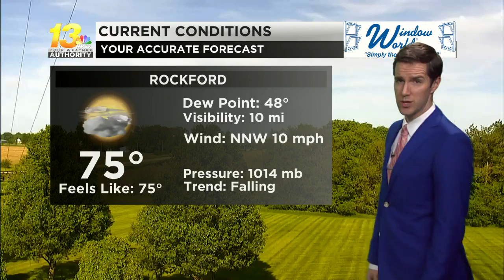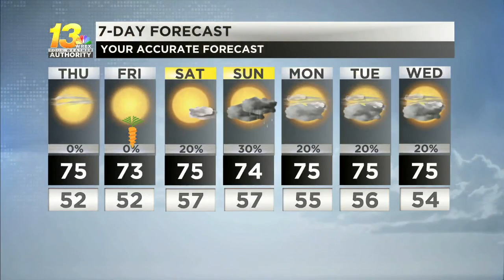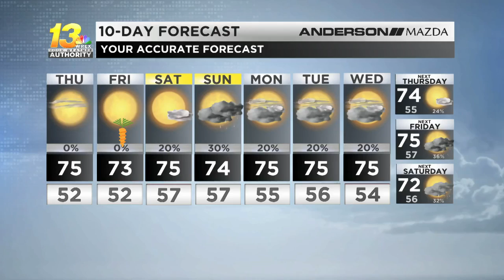Quiet and cooler weather likely over the next 10 days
The weather stays mostly sunny and consistently near average through mid June